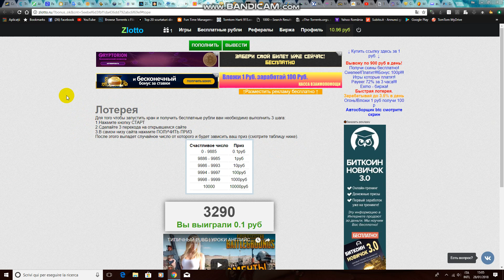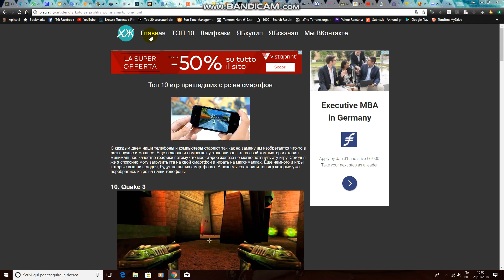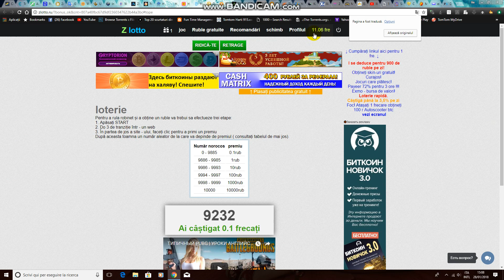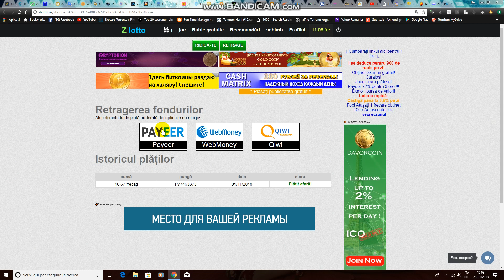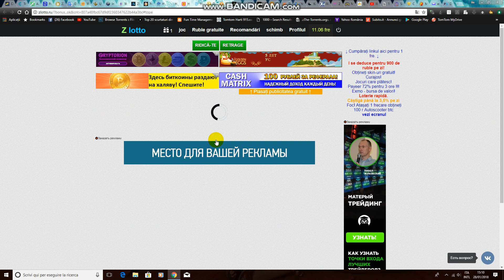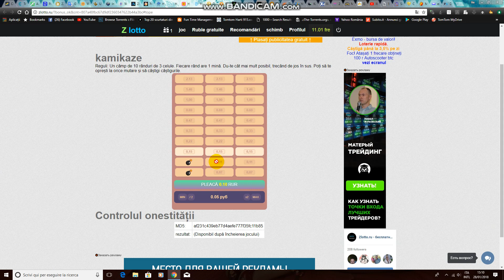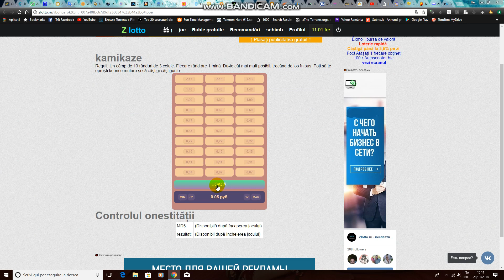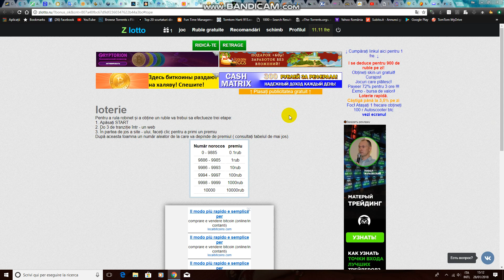ruble gratis fara investiti free russian ruble